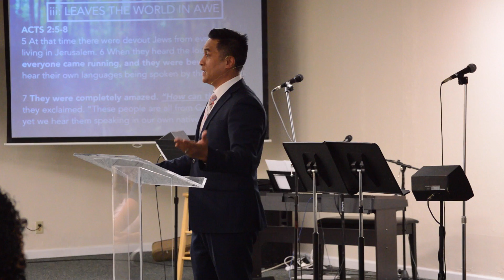"What's the Big Deal About God, the Spirit?" (05.21.17 snippet)